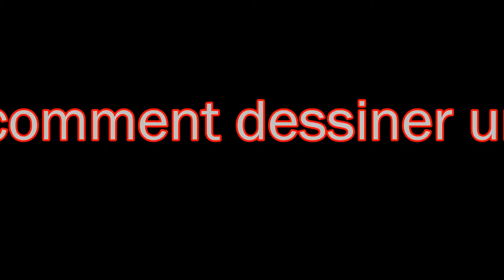Dessiner un visage semi-réaliste TUTO-Chloé Grace Moretz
leçons dessin au crayon. comment dessiner un visage femme réaliste  dessiner Chloé Grace Moretz dessin cheveux les yeux réaliste